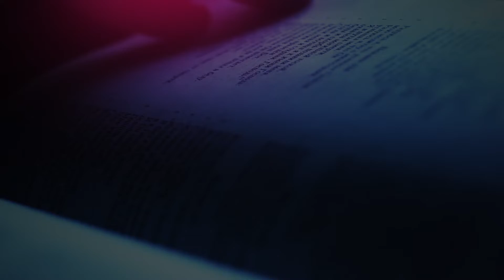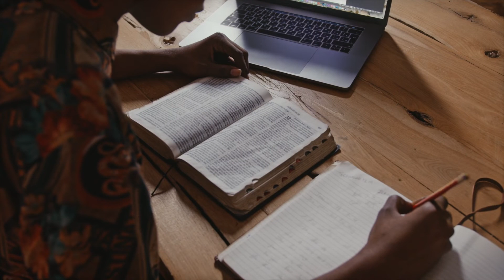The Daily Herald | Our Father Cares | March 2 - Preparing for the Holy Day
A reading from the devotional 'Our Father Cares’